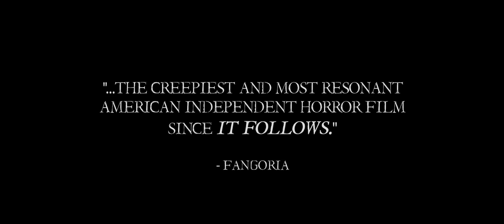Anguish (2015) Official Trailer